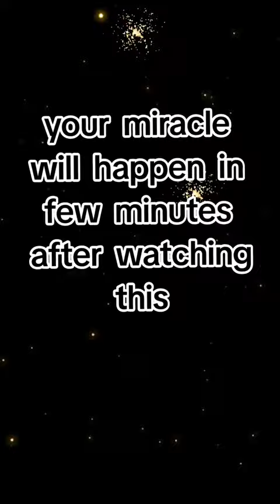Your Miracle Will Happen In Few Minutes After Watching This 👀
Your Miracle Will Happen In Few Minutes After Watching This 👀. Immerse yourself in 8 hours vibration for abundance and bring forward your manifestation into the now with this

1111 portal of prosperity is opening for you now. 1111hz frequency is cleansing all doubts and disbeliefs, in your life. Your manifestation blockages are being dissolved right now as you sleep.

Make a wish: the angel of prosperity and abundance frequency I open for you now. Make a wish in the comment section below 👇. All good things will happen in your life after listening to this old sound.

888 make a wish now, believe it's already done ✅ and open yourself to the universe to receive Pick a card and receive instant wish sublimal.

Nothing is é

Be still! God is arranging things in your favour. 1 1 1 1 Your MONEY is coming 🧲💰. An Ancient illuminati Code awakens your internal ability to manifest limitless abundance while you sleep.

Unlock Life.